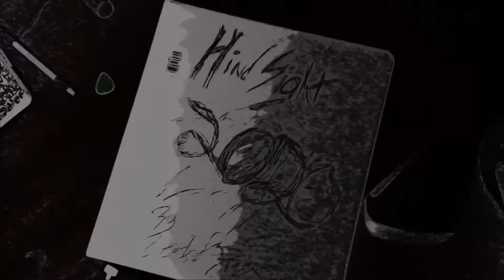Long Year by Leashed Dragon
First single from the forthcoming album: Please Let Me Be so I can have this PANIC ATTACK in PEACE

Recorded, Mixed and Mastered  by Leashed Dragon at Safe Room Studios
All instruments and Vocals by Leashed Dragon

2020

Colorado

Alt Country

Punk

Folk